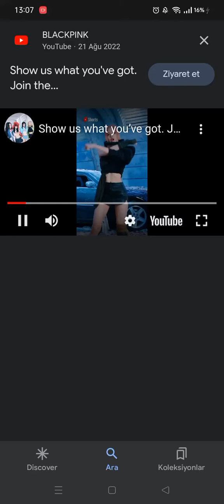25 Eylül 2022